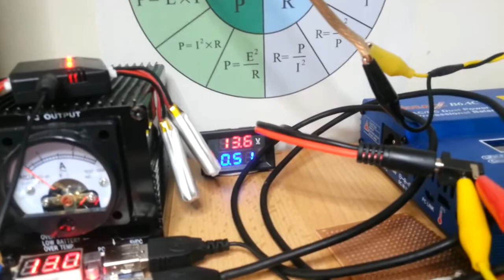New DC DC 600W adjustable voltage/current 10-60V to 12-80V Boost Converter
Quick test of DC DC 600W adjustable voltage/current 10-60V to 12-80V Boost Converter.
Bought another eBay DC to DC converter. I need to make sure the current adjust works.